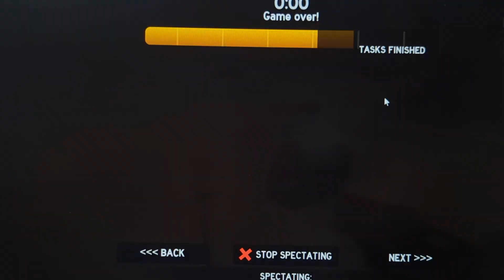Playing Be an NPC or Die with my Daughter on Roblox